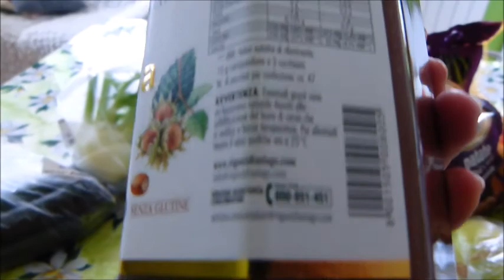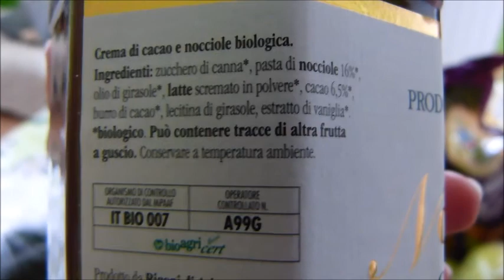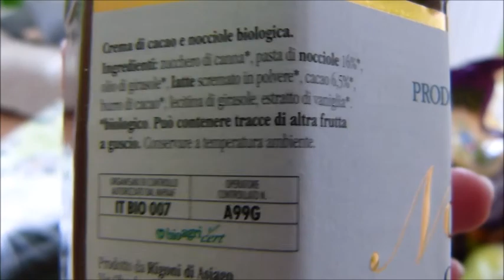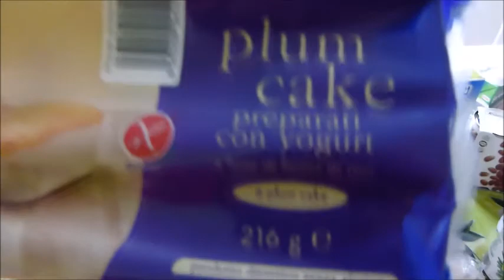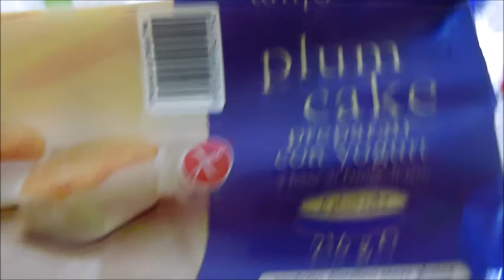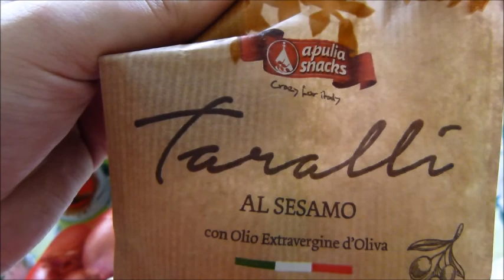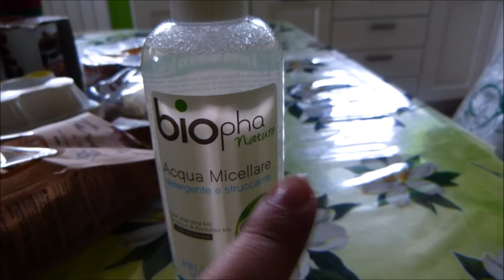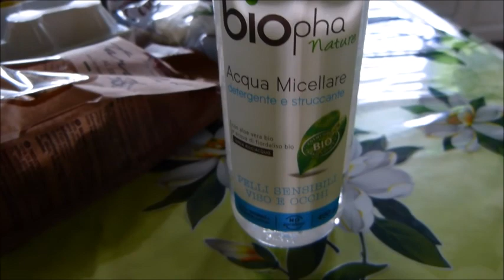Video spesa al Simply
Ciao ragazze ecco come promesso il video spesa del mese! Bacioni